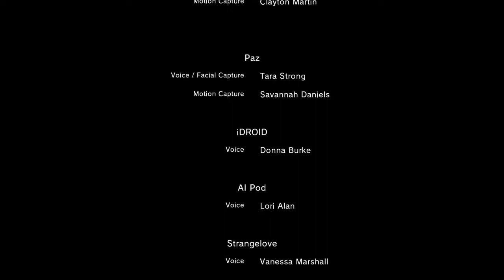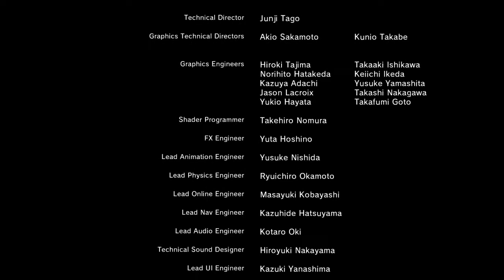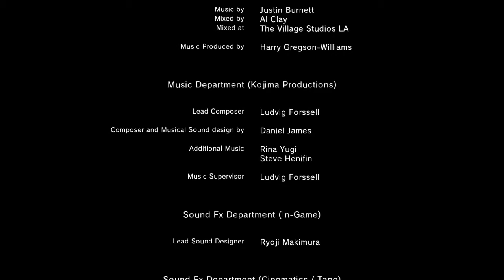Metal Gear Solid V The Phantom Pain - Quiet's Death Ending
This is the unnecessary sad ending the game shove forcefully in to our throat. Quiet will die if you reach +100 positive bond with her, no matter what you do she will die, this is one of the reason I don't like Metal Gear Solid 5, they kill my favorite character the only character I truly cared about in this game. What a Shame.